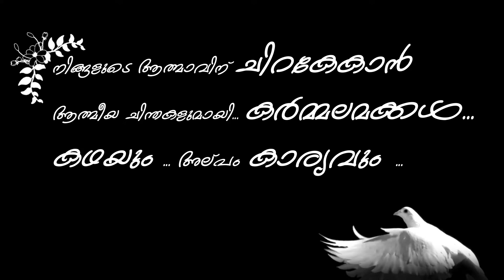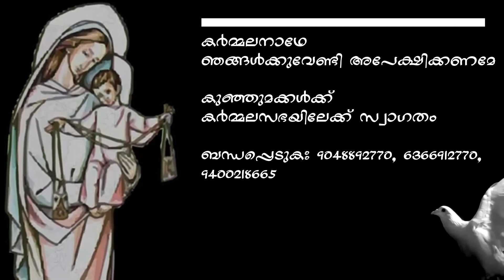ചിറക്|| EP 04- Br Augustine Joseph OCD || ആത്മാവിന് ചിറകേകാൻ ആത്മീയ ചിന്തകളുമായി... കർമ്മലമക്കൾ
Malayalam and English Pastoral Exhortations - Prepared by OCD Malabar Province. The Exhortations are prepared and given by the Fathers and Students of Malabar Province.